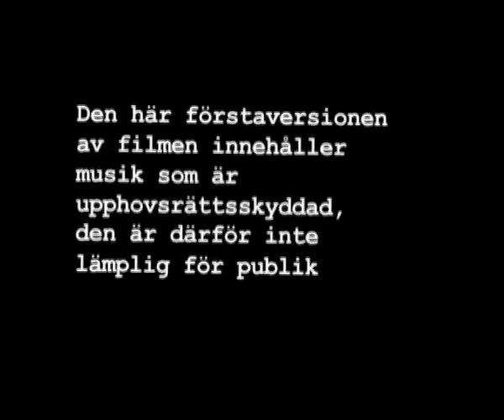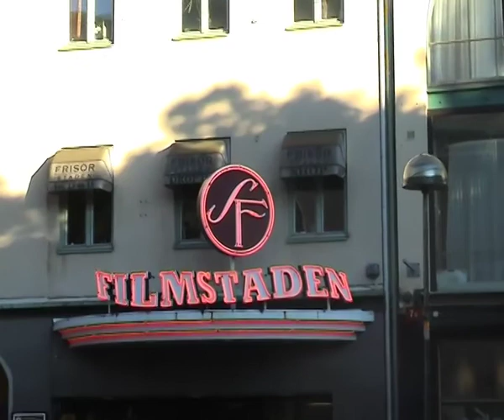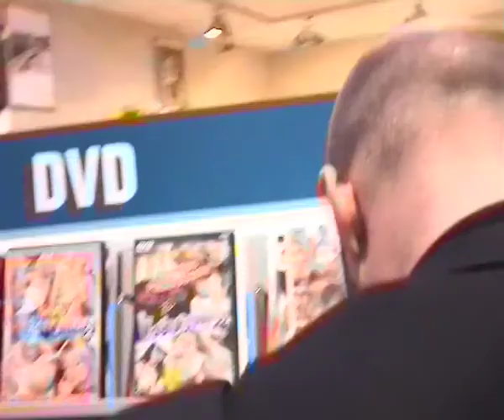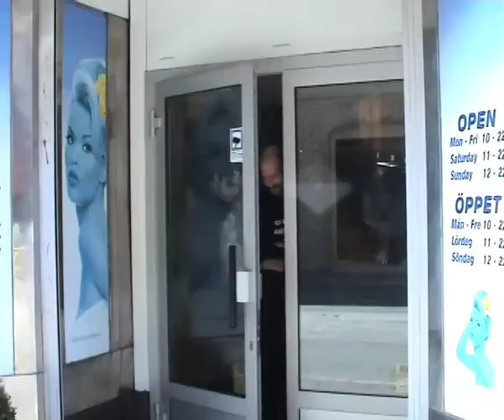Filmen om hur vi skulle göra en film om Ingmar Ber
A parody of Ingmar Bergman I made with a friend. Unfortunately the film is only in swedish. Filmen om hur vi skulle göra en film om Ingmar Bergman, men hamnade på Jord, istället.

Writer: Davor Radic & Peter Ahlgren / Director: Davor Radic & Peter Ahlgren / Cast: Davor Radic, Peter Ahlgren, Annika Johansson, Johan Hellqvist, Jari Kaupinen / Music: Johan Hellqvist / Running time: 11